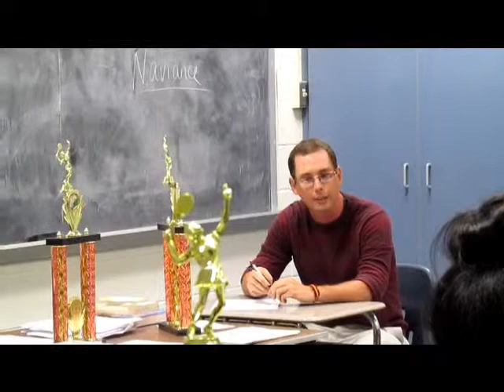2015 Easton High School Varsity Tennis Awards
Tennis Awards